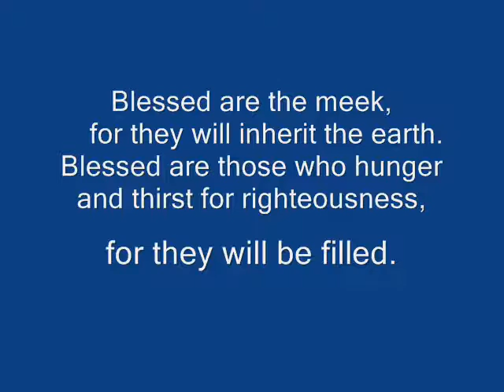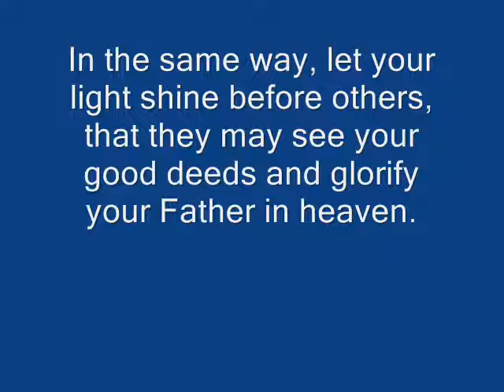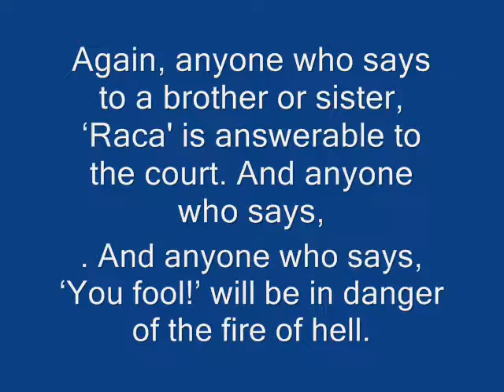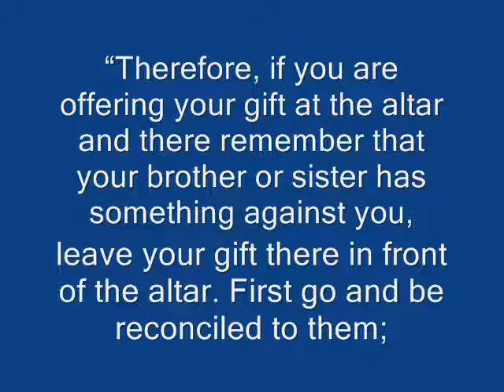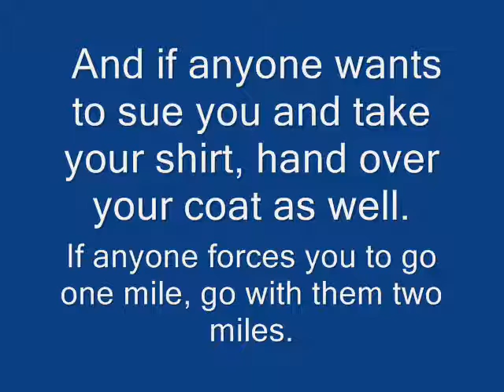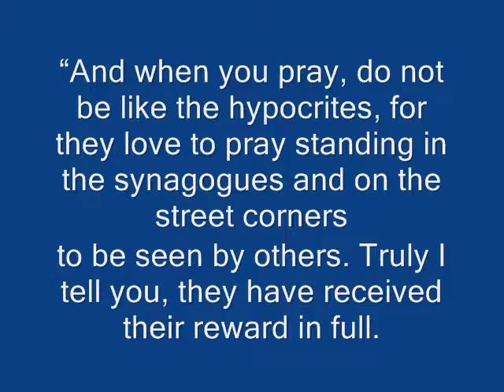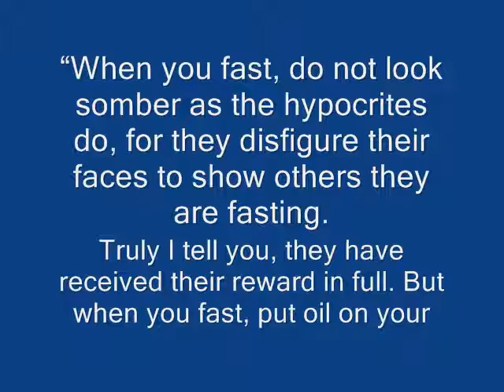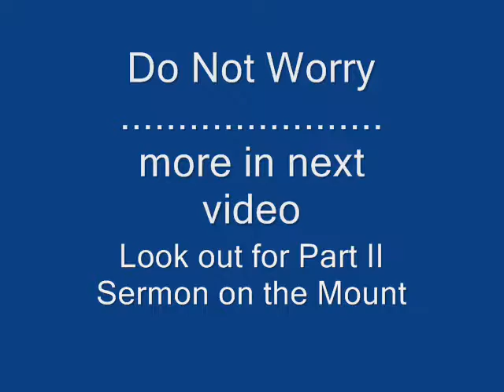Sermon on the Mount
When Jesus started His ministry, He taught about the reality of life. It's 2000 years and still His teachings carry the same dept on our lives. Check out this video and the next to follow Jesus and His Teachings.